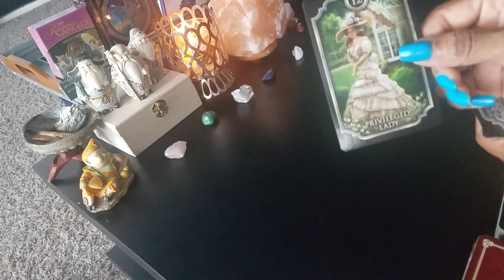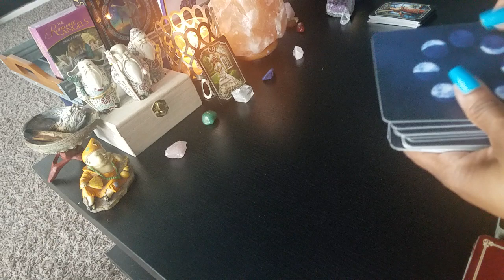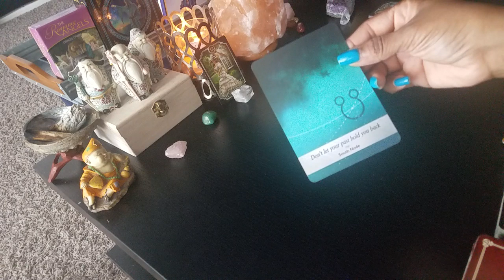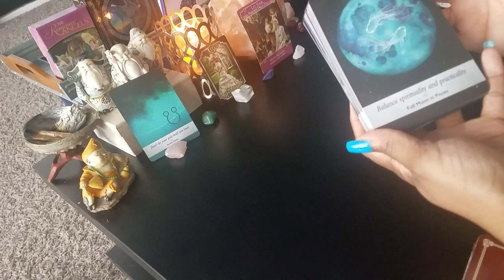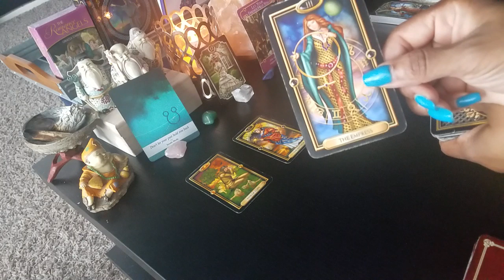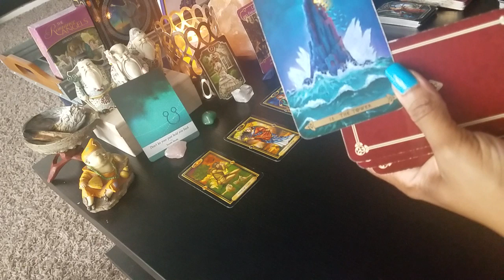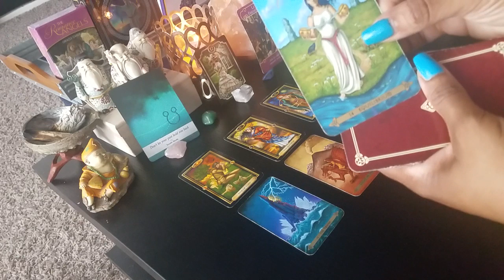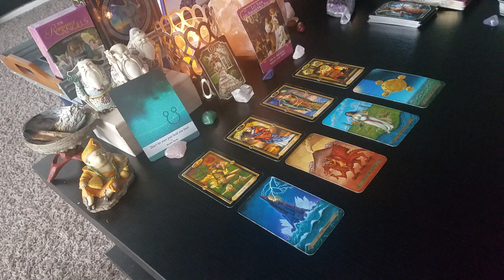What The Universe, Your Angels & Spirit Guides Are Conspiring IN YOUR FAVOR - Twin Flames/Soulmates